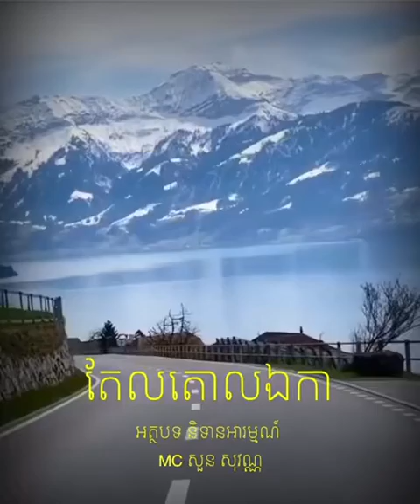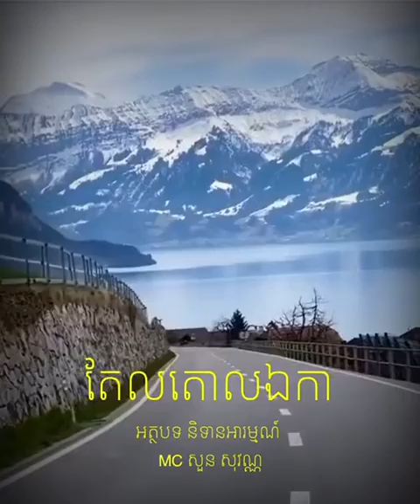តែលតោលឯកា-MC សួន​ សុវណ្ណ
អត្ថបទ​ និទានអារម្មណ៍
MC សួន​ សុវណ្ណ